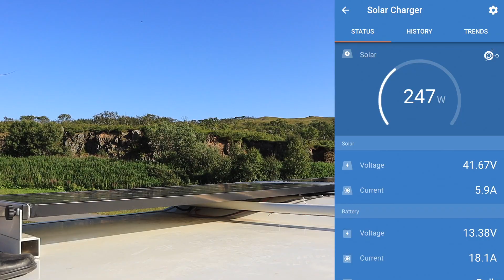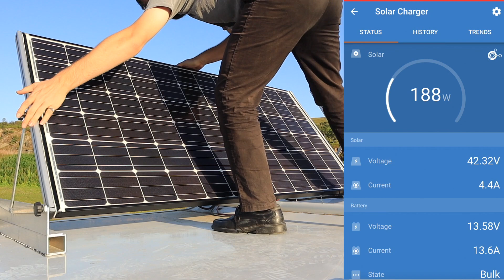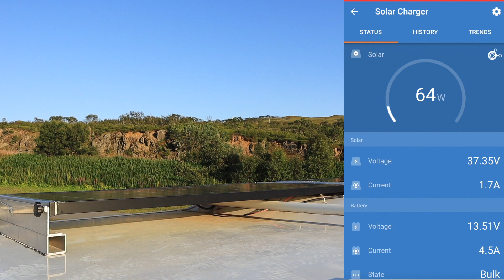Test op de camper | hoeveel extra stroom komt er binnen?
Meer vermogen door PV naar de zon te richten? We meten op het dak wat er extra binnen komt als de zonnepanelen naar de zon gericht worden.
Je vindt onze video’s 🎥 leuk en je wilt ons creatief werk ondersteunen? Wij zijn blij met elke bijdrage!
Hier onze Diesel spaarpot🚐💨